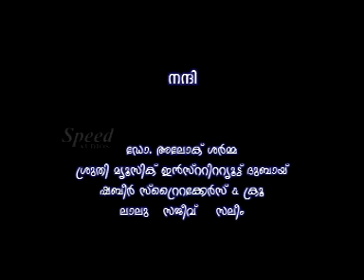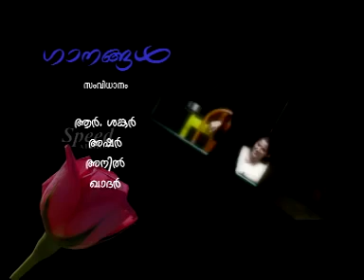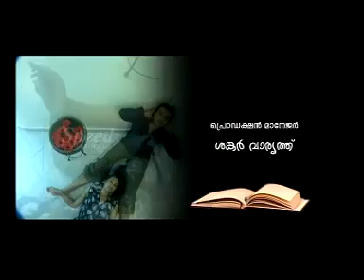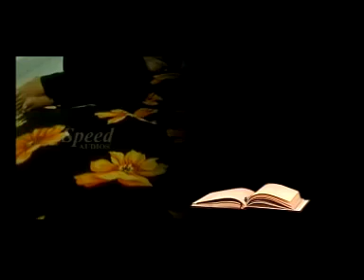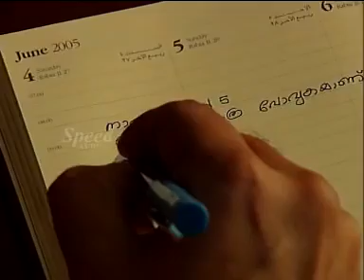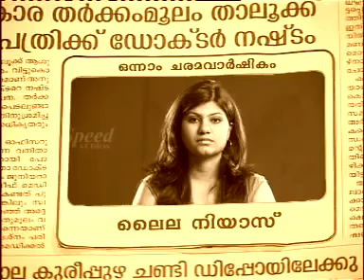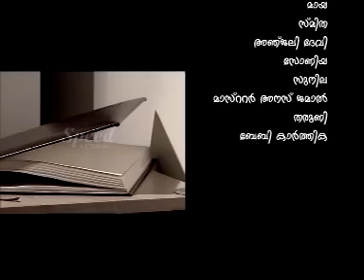പോയ കിനാവിലെ | Malayalam Home Cinema Poya Kinavile